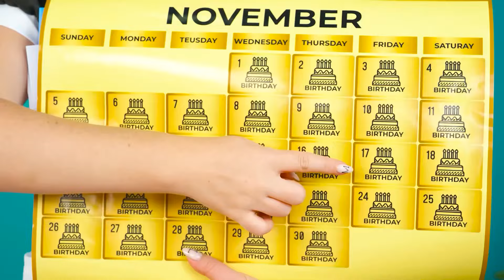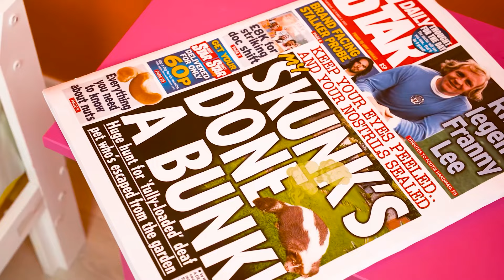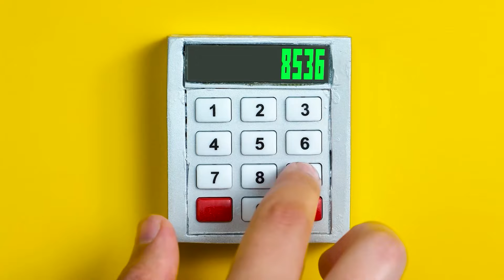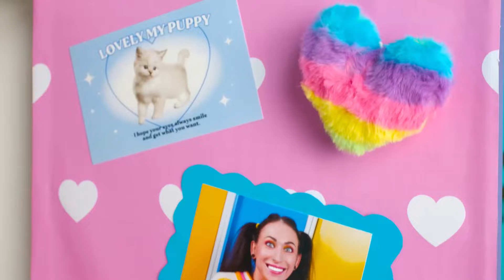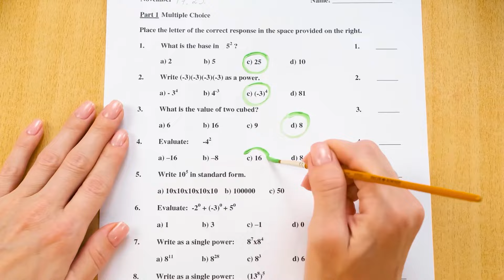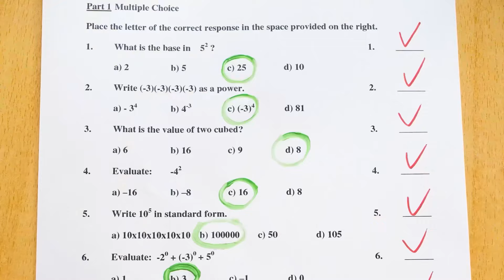Já vs Babička Kuchařská Výzva | Fantastické Kuchyňské Recepty Fun Teen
Kdo uvaří ta nejchutnější jídla? Zjistěte to v nové zajímavé výzvě!